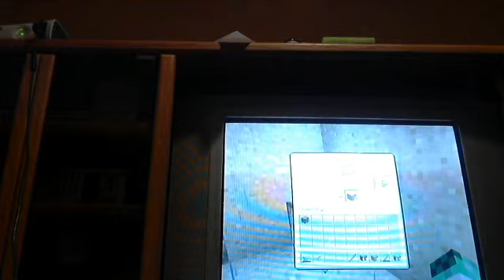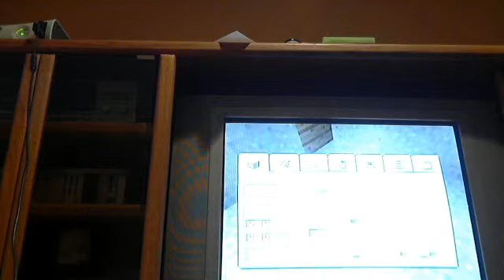survival series #2 home improvement (part 1)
me and sunkduke59 are doing a survival series and this is our second episode.